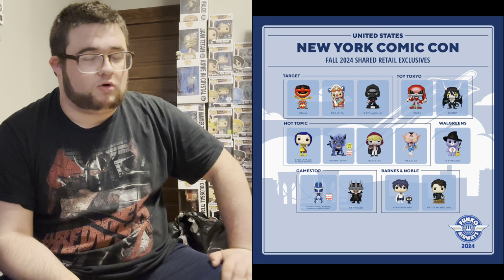New York Comic Con 2024 Funko Reselling Guide!